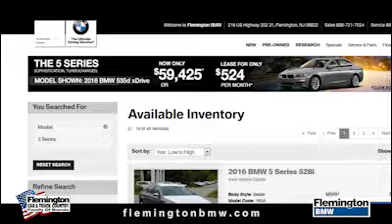BMW 5 Series Savings | $10,000 off MSRP | 0% Financing Available | Flemington BMW | 08822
Watch This Video - Hear All The Details - Then come to: 216 US Highway 202 & 31 Flemington; Or Call: ; Or, visit our $10,246 off original MSRP on a 2016 BMW 5 Series.  Get 0% Financing - Available On Select BMWs. Our website lists other specials, used and certified pre-owned BMWs and much much more! Click on "Show More" (below) for the full video transcript & disclaimer

Transcript:
At Flemington BMW you'll find tremendous opportunities on all remaining 2016 BMW 5 Series and 5 Series "loaners".
Save up to $10,246 off original MSRP.
And, if that's not enough, get financing As Low As 0% for 72 months.
Take advantage of the best values of the year on the BMW 5 Series.
See More and Get More at FlemingtonBMW.com.
           " See All We Have To Offer! "
The iconic BMW 5 Series offers luxury and performance in perfect harmony.